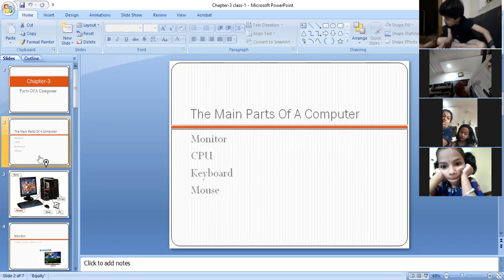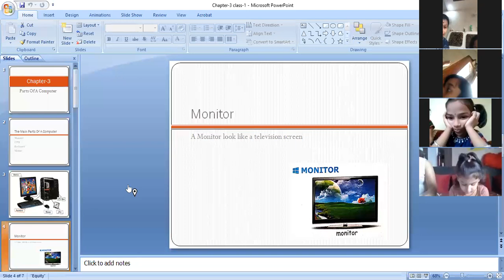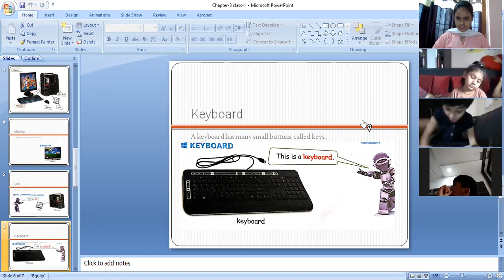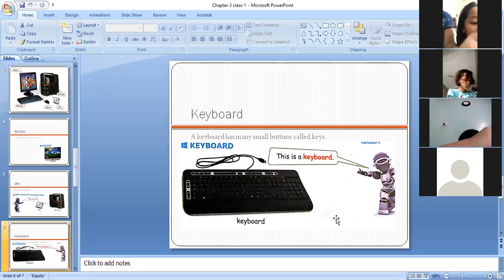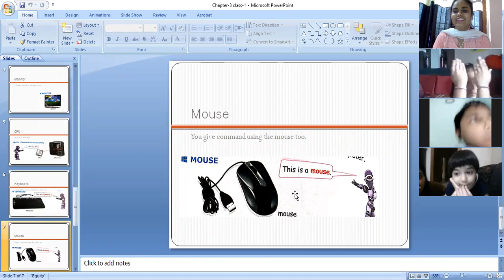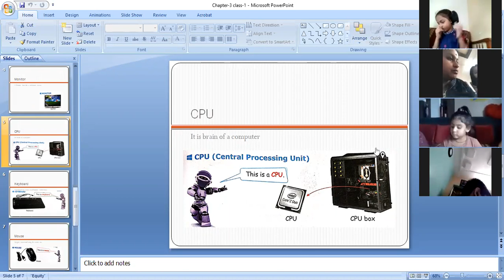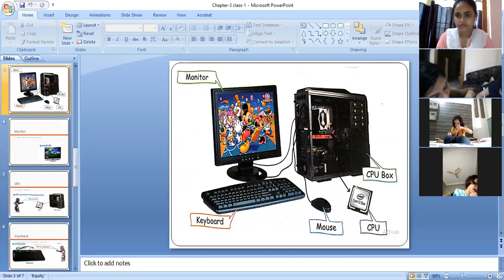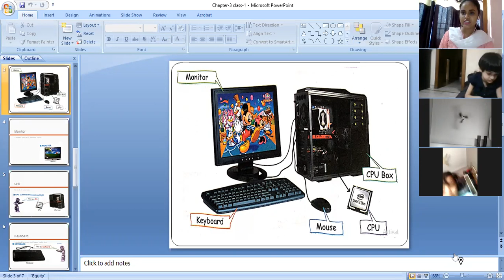Class I Chapter 3 Parts Of A Computer 001